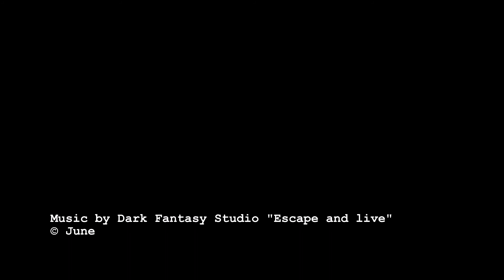Clausen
Musik @ Dark Fantasy Studio - Escape and live
Video: Christian Fernández Gamio

Juni 2021